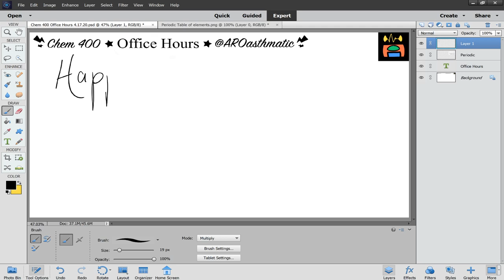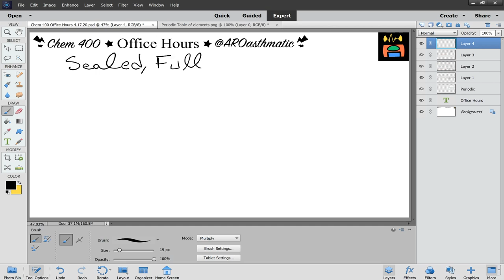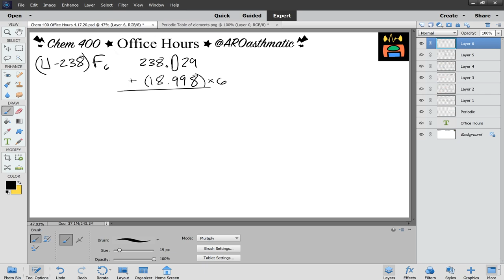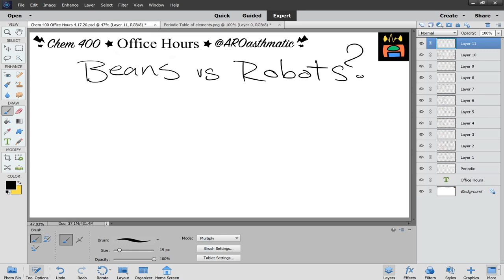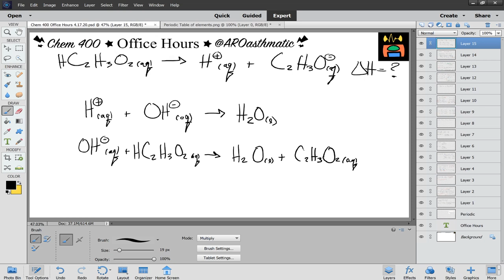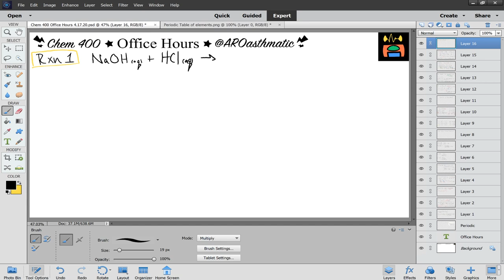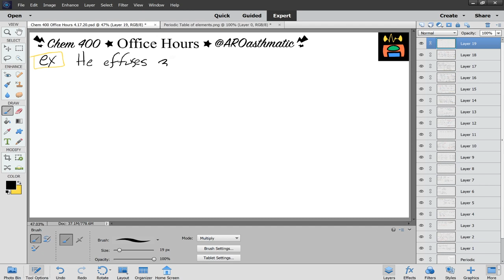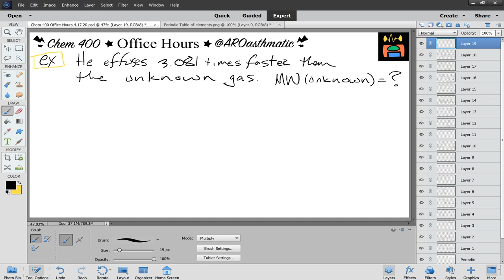Chem 400 Office Hours- 4/17/20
Chem 400 Office Hours are live!

A new stoner metal track graces our Song of the Day!

Ease in to smooth smooth Friday afternoon with DEMON CLEANER by the inimitable KYUSS

I'm here to talk all about whatever YOU want to talk about!

And if that's nothing, then I also have nothing to say🤘

•Intro (0:00)
•Q1: Calculate the E of an electron's transition in kJ/mol (5:01)
•Q2: Combine Gas Law (16:47)
•Q3: Relative Rates of Effusion (19:58)
•Q4: Hess' Law & ΔH (36:26)
•Q5: Highest & Lowest E transition for H (54:16)

•Q6: Determine the Change in Enthalpy for the Dissociation of Acetic Acid ! (i.e. Hess' Law + ΔH + q=mCΔT) (1:05:24)
•Q7: Relative Rates of Effusion (1:53:40)